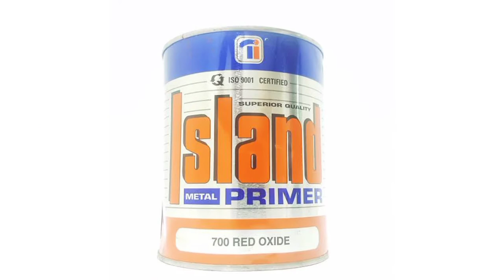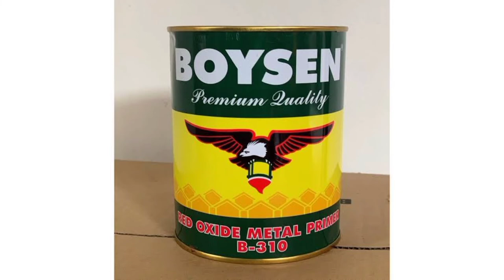Red Lead Vs red Oxide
pinagkaiba ng red lead sa red oxide explained tagalog